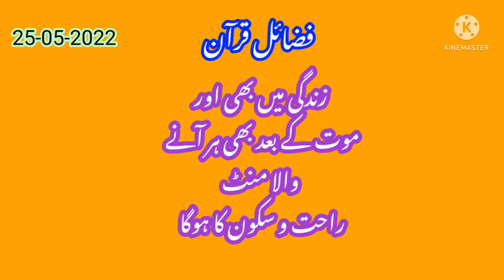S1 Serial.Fazail Quran